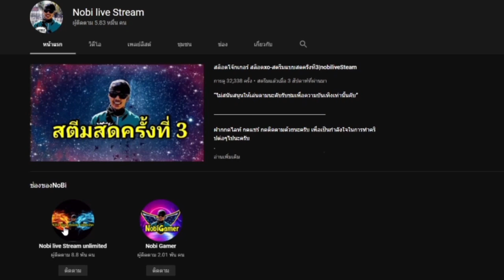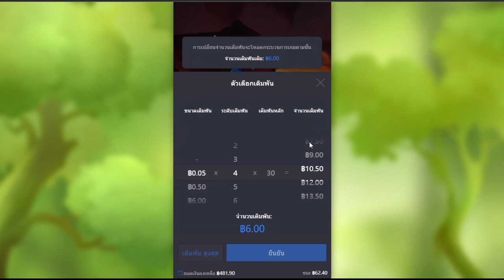สล็อต ค่ายPG-อัญมณีผู้พิชิต เกมที่กินเวลาที่สุด😆😆|Nobilivestreamunlimited